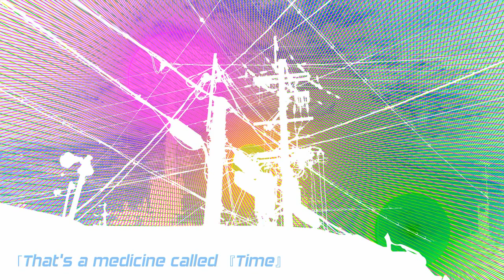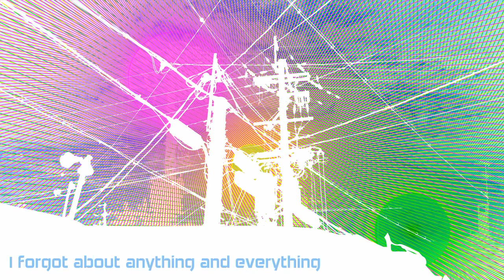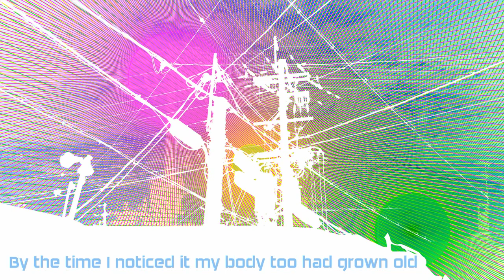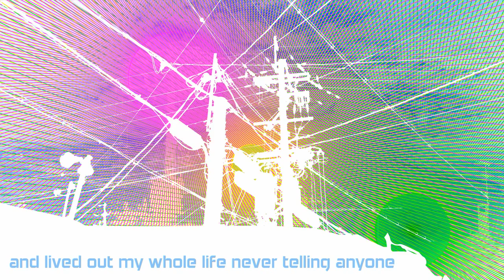【GUMI】Drink Panacea - eng sub【Koyori】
Requested! Don't do drugs kids

- "not panacea" - the word is notto and in katakana but I'm not sure...
possible alternatives would be "knot" or "suddenly"

- "It's fast acting" - literally "It is effective very quickly" but I thought it fit

- Also If timing is off here sorry (no lyrics to time off on the original video so I did it by ear)

Design & Retouch: SHIN-ICHI SATAKE
Special Thanks: Harry (mylist/25784464)

Currently working on:
現代ハデス (Present day hades) - request
狛犬の双音 (The Guardian lion-dog's pair song) - own pick
白黒セツナ (Monochrome moment) - request
レプリカ式パペット症候群 (Replica puppet syndrome) - request (really late sorry it got buried under other stuff)